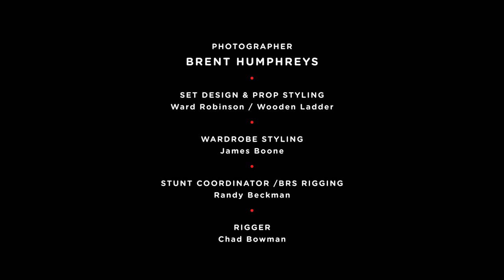Punched by Elvis Presley and John Wayne - The Legend of Gene LeBell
Legendary brawler "Judo" Gene LeBell, has hundreds of film and TV credits with the likes of Elvis Presley and John Wayne. He's still taking punches at a jaw-dropping 82. "Every movie star in Hollywood has beaten me up," he says. "I'm trying to retire. I want to start racing motorcycles again."

Punched by Elvis Presley and John Wayne - The Legend of Gene LeBell | AARP